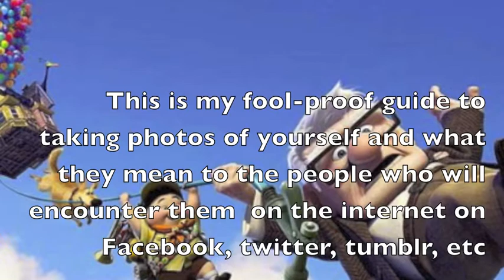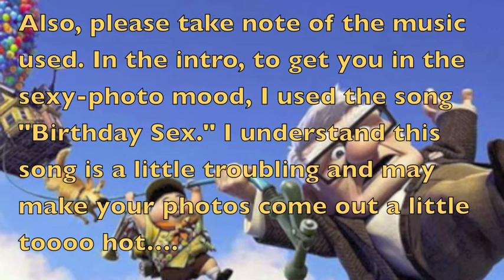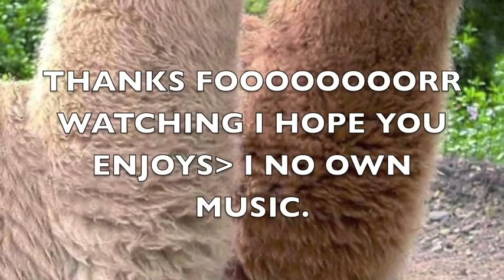How To Be Extremely Attractive in Picutres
This is how to take super sexy pictures. I hope you enjoy. xoxo